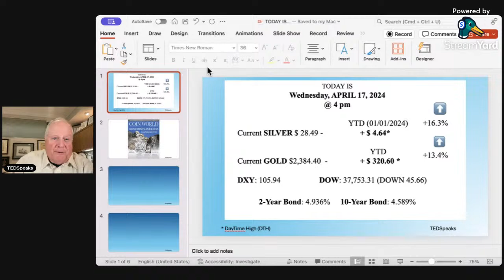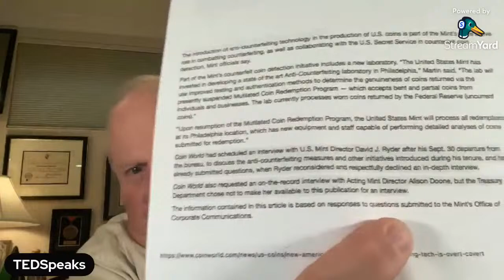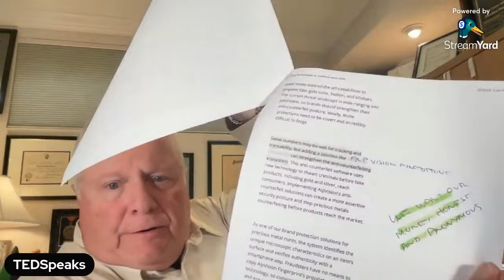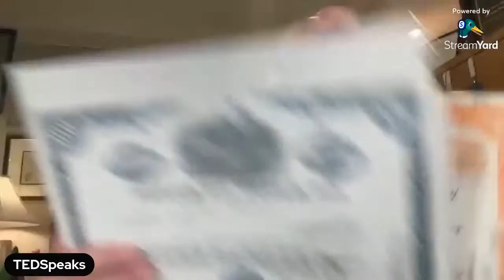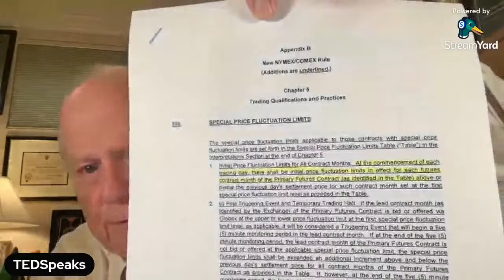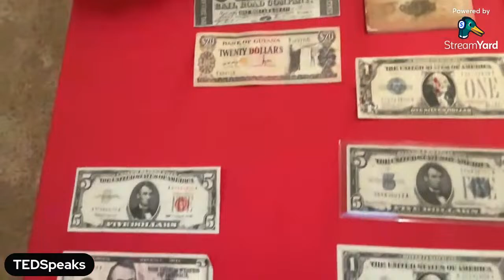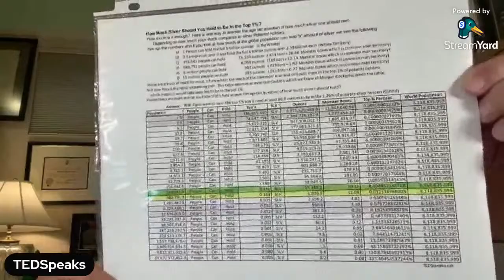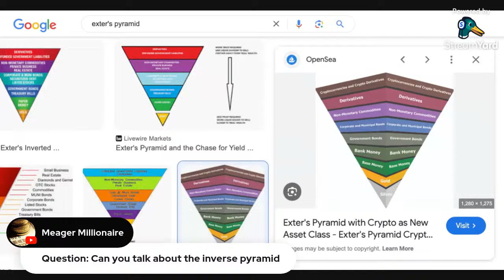Exposing the Type 2 Conspiracy Facts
Join us for a groundbreaking report delving into the revelations from Coin World's October 15, 2021 article on Type 2 coins – both overt and covert. Explore Harley Davidson's unique tracking application, NanoTag, designed to locate stolen bikes without tracking user activities. Discover the intriguing connection between former US Mint director David Ryder, Honeywell's tracking division, and the production of Type 2 coins. Uncover the controversy surrounding taxpayer funds being used to surveil and track citizens' money. Don't miss this eye-opening broadcast shedding light on the history of constitutional silver and its implications for the future.

Theodore J. Provenza
Retired CFP, CEP @ ING Financial Partners
MIT trained Austrian Monetary Economist

YouTube.com/@TEDSpeaksTruth